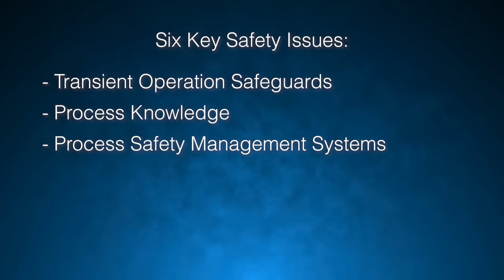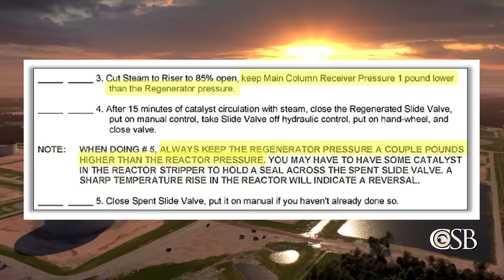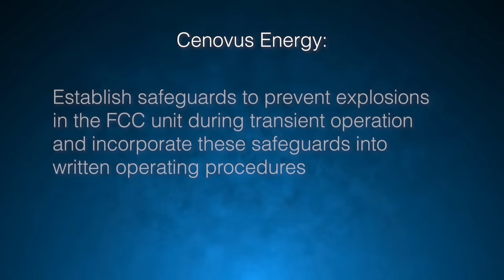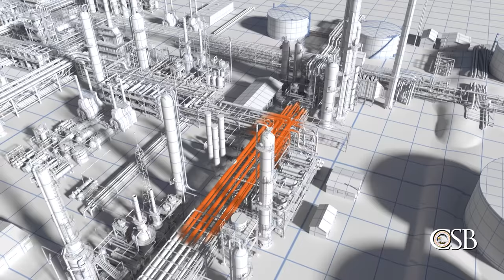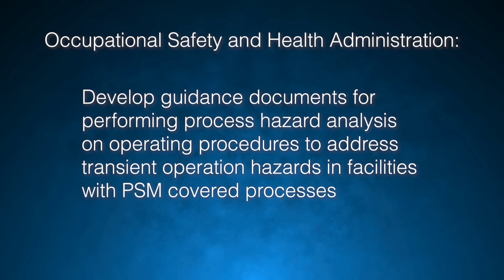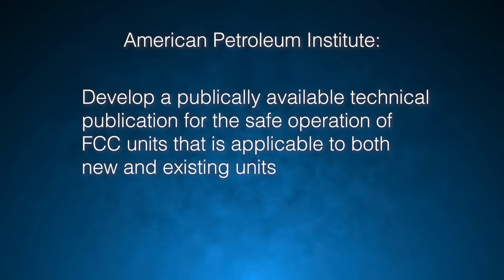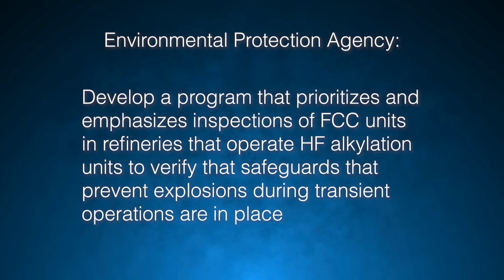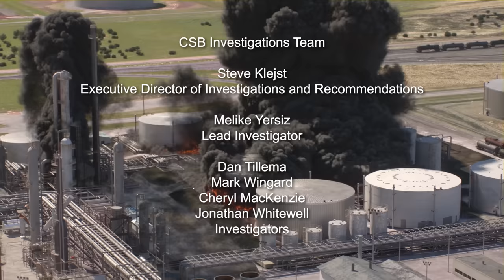Transient Hazards: Explosion at the Husky Superior Refinery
A CSB safety video about the April 2018 explosion and fire at the Husky Superior Refinery in Superior, Wisconsin. The incident injured 36 workers, caused roughly $550 million in damage to the facility, and released 39,000 pounds of flammable hydrocarbon vapor into the air. Over 2,500 residents of the City of Superior were evacuated from their homes, and the City of Duluth, Minnesota, issued a shelter in place order.